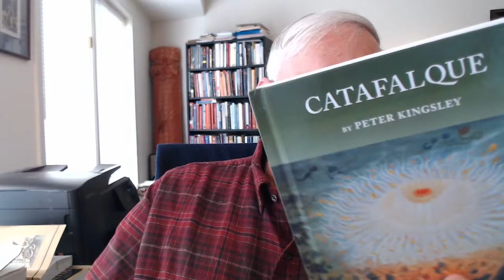"Dover Beach" by Matthew Arnold and the End of Logos & Rationality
Reference:  "Dover Beach" by Matthew Arnold - 1851

Reference: "Individuation: A Myth for Modern Man" by Edward F. Edinger

Reference: _Catafalque: Carl Jung and the End of Humanity_ by Peter Kingsley, Chapters 14-15.